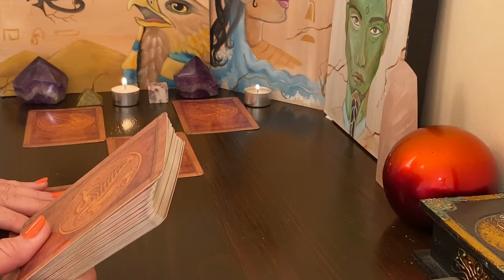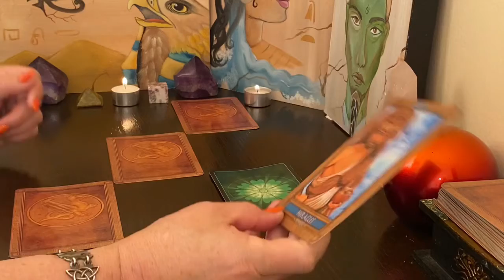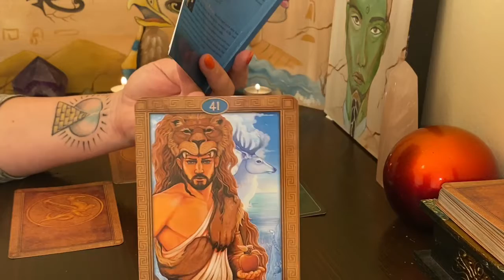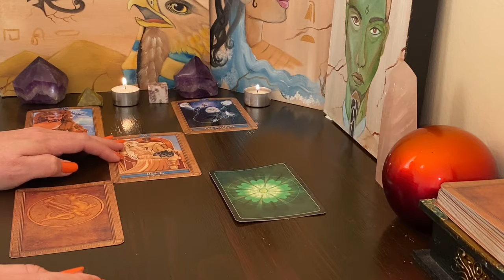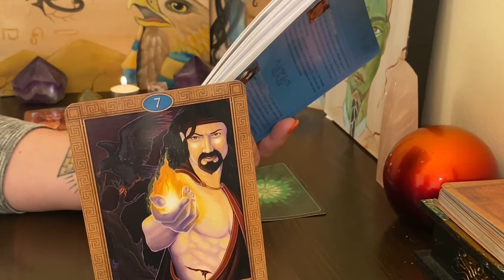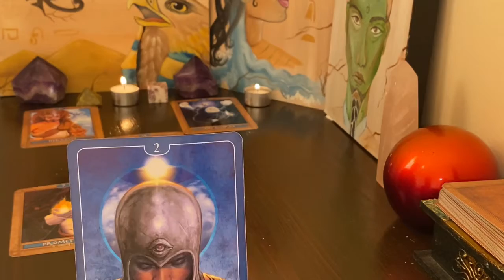Scorpio ~ The Resistance ~ Strength to follow your true Destiny ✨